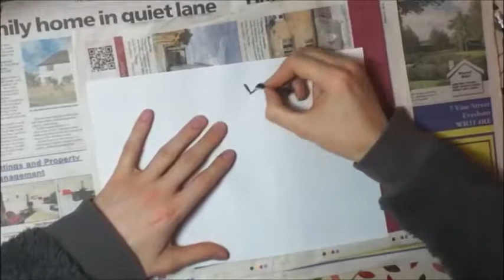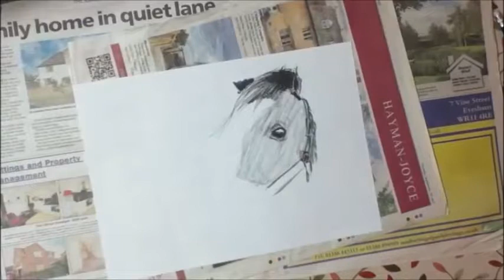Charcoal Horse Drawing Timelaspe! (Satisfying)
This video is a fun timelapse of drawing a horse in charcoal! Fun and relaxing to watch.